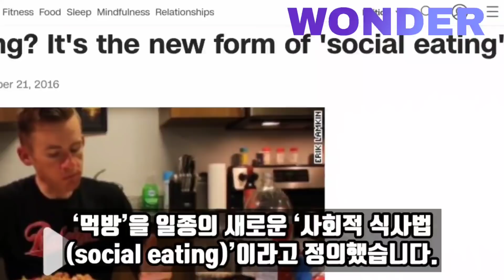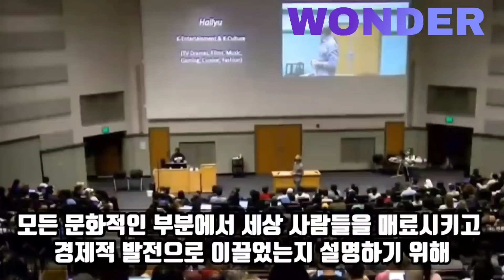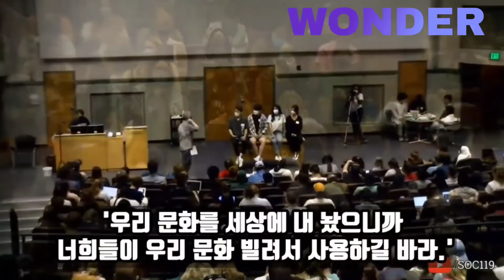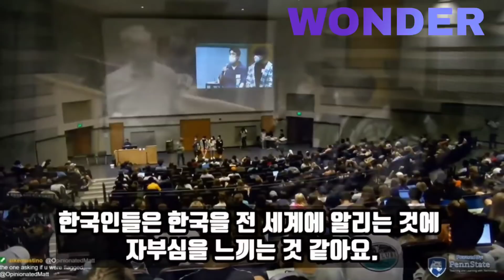대학 강의 도중 자연스럽게 드러난 중국의 한국문화 침탈 시도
여러분의 '좋아요'는 영상제작에 큰 힘이 됩니다.
‘구독’하시고 '알람설정'하시면 영상 업로드시 바로 시청하실 수 있습니다.